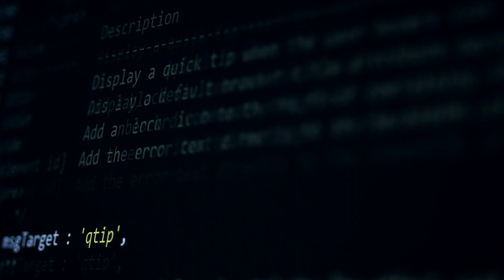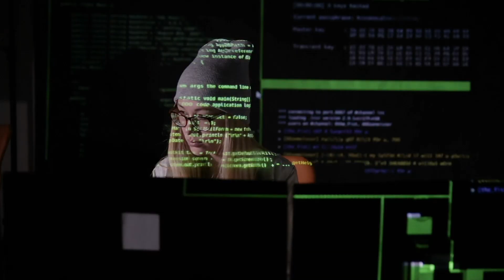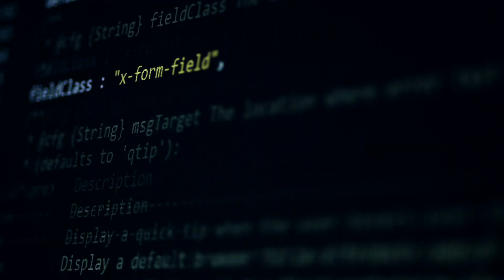Tighe Fagan || The World Needs More Cowboys & So Does Wyoming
To Tighe Fagan, a University of Wyoming alumnus, the term Cowboy reflects someone who is an independent thinker and a risk-taker at heart.

Fagan earned his bachelor’s degree in computer science in 1995 followed by a master’s degree in 1998. “I received a rock-solid education that put me on par with my peers from coastal universities when I entered the workforce.”

He’s now a software engineer and partner at Gannett Peak Technical Services in Cheyenne, a company that specializes in software development and consulting. At Gannett, Fagan focuses on technical leadership and software architecture, providing enterprise software, web application and business-to-business solutions.

Fagan lives in Cheyenne with wife and three children. He’s active in the community, serving as a board member for the Cheyenne Regional Medical Center Foundation and the UW Department of Computer Science. Fagan also serves on the steering committee for the Wyoming Business Alliance and as infrastructure strategic coordinator for Forward Greater Cheyenne, in addition to being a member of Wyoming Entrepreneurs.

This video premiered at The World Needs More Cowboys Celebration in Cheyenne at the Cheyenne Frontier Days Event Center. The Laramie County event was the sixth of 12 monthly events around the state in counties where UW alumni featured in the advertising live and work. Read more about Tighe, other featured alumni, and upcoming events throughout our state, by visiting